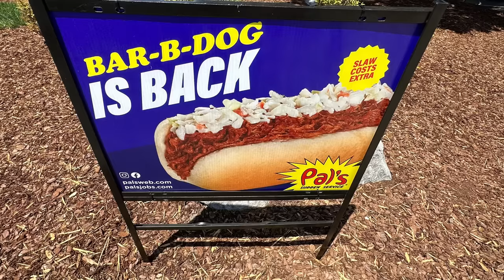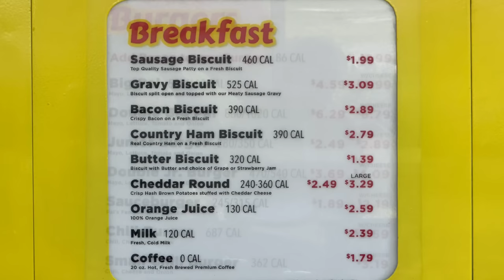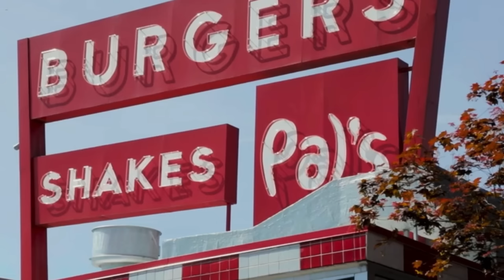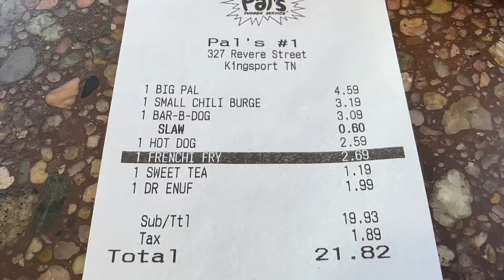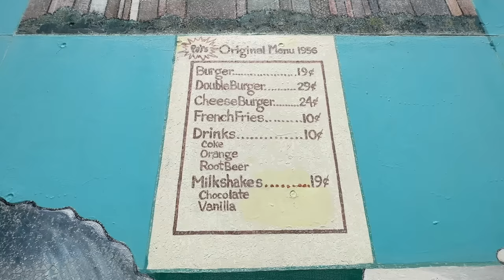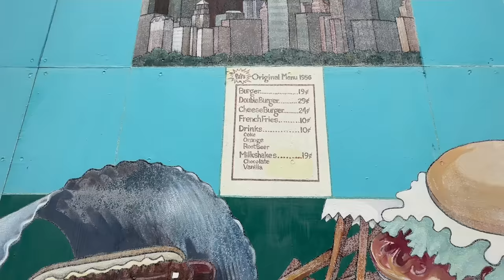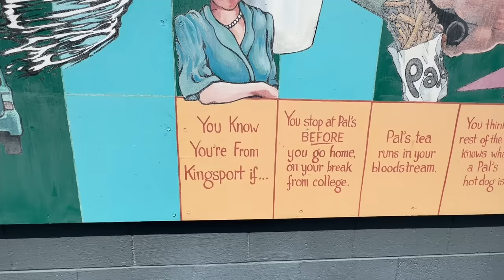PAL'S SUDDEN SERVICE Review & History-KINGSPORT TENNESSEE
Join us at one of our favorite fast food places Pal's Sudden Service at its original location in Kingsport Tn since 1956. We will listen to the owner and try several different items off the menu for you guys to see. Pal's Sudden Service is a place that is a Icon in this area and we will show you why. Pal's Sudden Service is waiting so let's go inside and get something to eat.